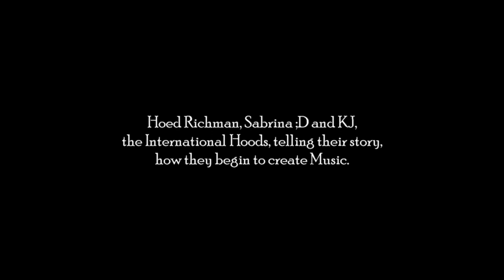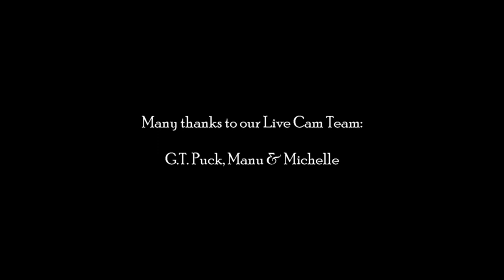International Hoods - Got The Blame (The Movie)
This Song was especially written for our performance at the SPH Band Contest 2018. Hoed Richman, Sabrina ;D and KJ, the International Hoods, telling their story, how they begin to create Music.

Many Thanks to our Live-Cam-Team, G.T., Manu and Michelle!!!